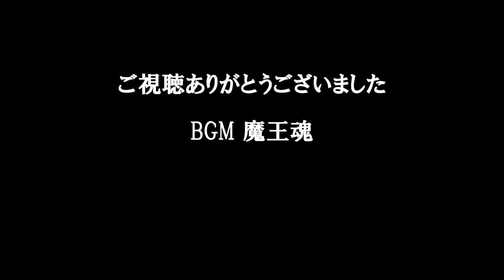2018/12/16 ポポンデッタwith京王トレインパーク Nゲージ走行動画